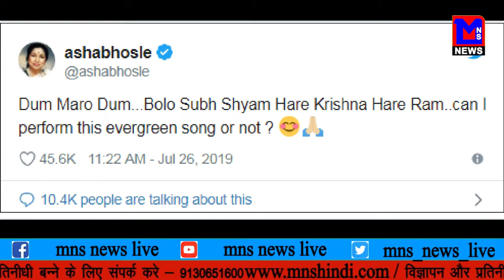आवास योजना का लाभ तो नहीं मिला, बने बनाए घर भी टूट गए ...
प्रधानमंत्री आवास योजना का लाभ तो नहीं मिला, बने बनाए घर भी टूट गए